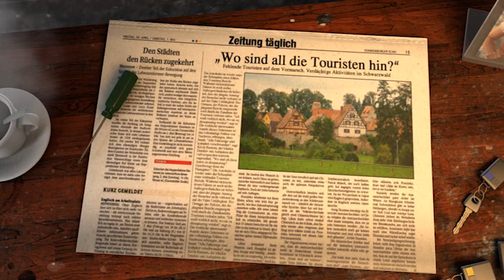Verbolten Ride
Verbolten Roller Coaster Ride at Busch Gardens, Williamsburg, VA . . .  starring Holly and Hayley